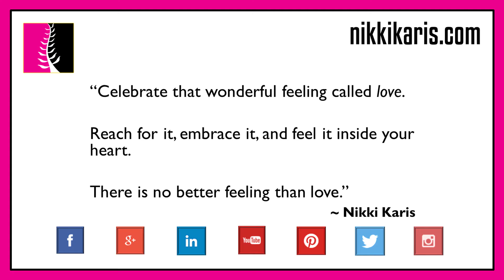Reach, Embrace, Celebrate Love; There’s No Better Feeling – Love Motivate Video Quote – Nikki Karis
This inspirational video message inspires you to embrace love in your life and discover the power of loving others as well as yourself. Everything in life is secondary to the love you have to give; no matter how much or how little you have in the way of material possessions; love is all that truly matters.

The Adinkra symbol that inspired the symbol for Love is that of “Yentena Nsere,” or “let us live in harmony.” This symbol represents fraternity, belonging, and a feeling of acceptance.